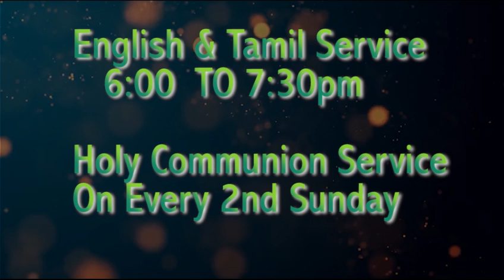Praise & Worship By Ps. Shalini Sam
Regards:
Ps. S Sam Suresh
Jesus Revival Church.

Address :  #12/58 Opp India Campus Crusade for Christ, H.M. Road,Kacharkanahalli, Bangalore – 84